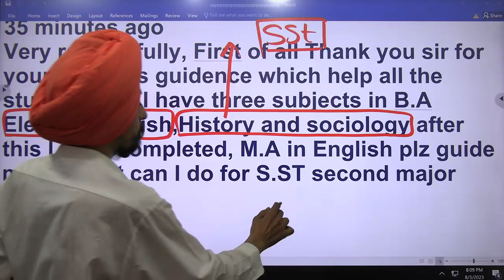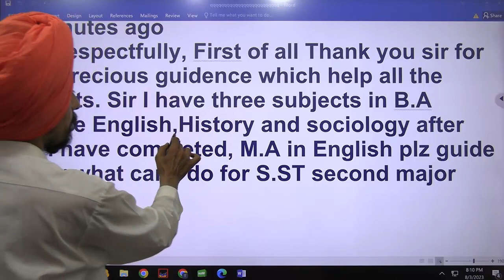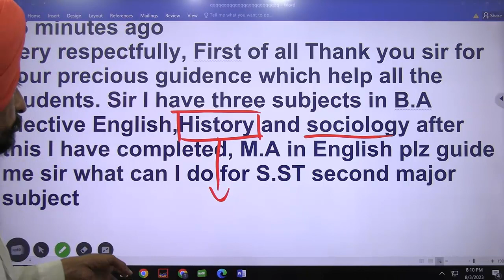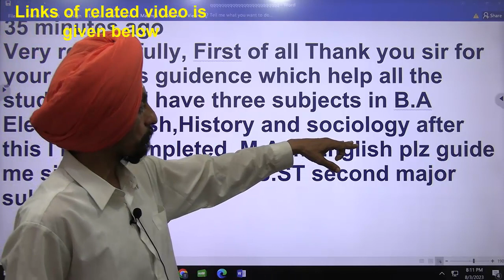Elective English, History and Sociology l Dr Tirath singh l Learn to Actualize